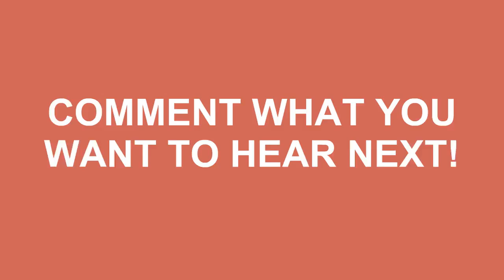How To Pronounce Uniqlo In American Accent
Do you want to look cool? Great! Learn how to say How To Pronounce Uniqlo In American Accent correctly with Speak Much How To Pronounce videos.